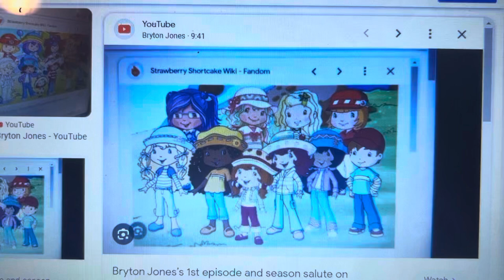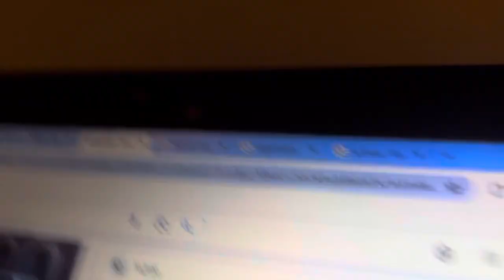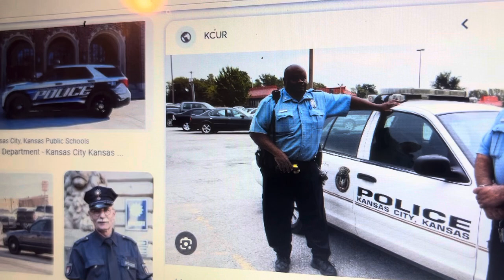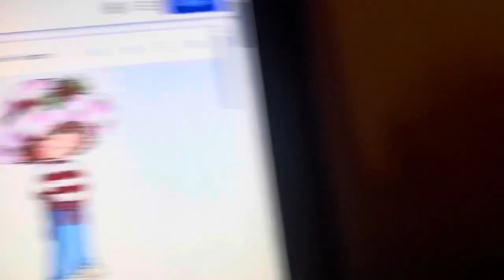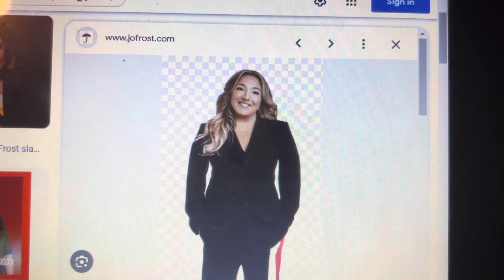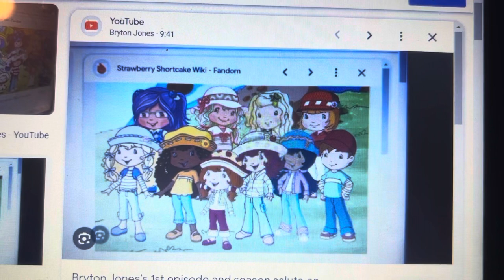Strawberry shortcake and blueberry muffin calls 911 on Anglican/arrested and gets ungrounded